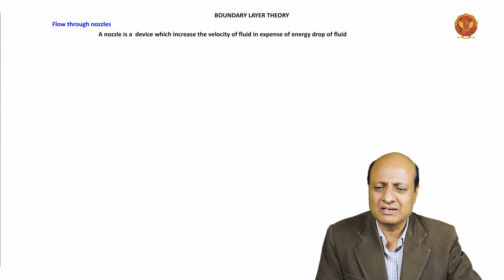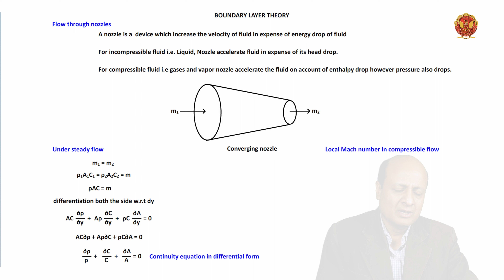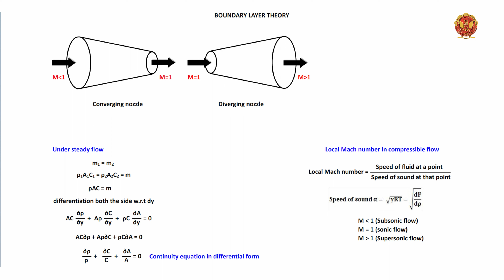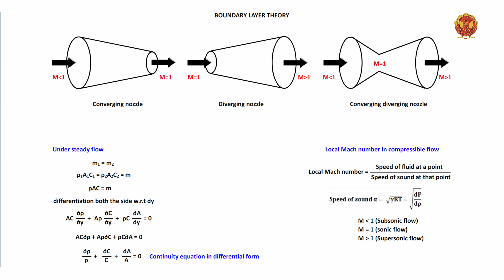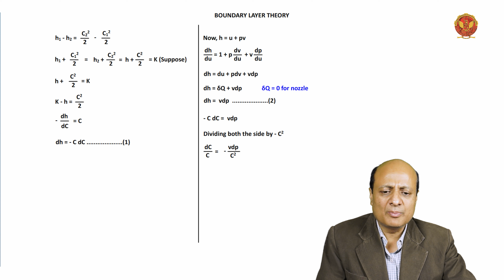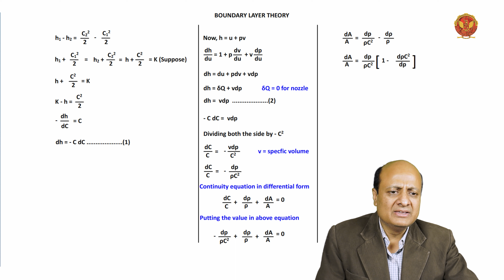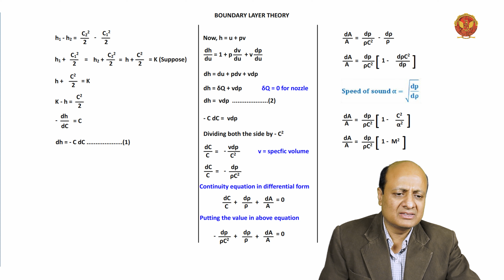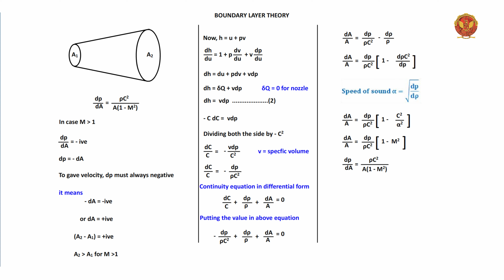5.13 Flow through nozzle | ME404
5.13 Flow through nozzle

Welcome to Unit 5 - Introduction to Boundary Layer in our exciting ME404 Fluid Mechanics course! Embark on a journey through the fascinating realm of boundary layers and fluid dynamics. Let's navigate the key topics:

5.1 (Unit Introduction): Kickstart your exploration with a comprehensive introduction to Unit 5, setting the stage for understanding boundary layers and their critical role in fluid mechanics.

5.2 Introduction to Boundary Layer: Delve into the intricacies of boundary layers, exploring displacement thickness, momentum thickness, energy thickness, and the distinctive characteristics of laminar and turbulent boundary conditions.

5.3 Application of First Law of Thermodynamics to Steady Flow Process: Uncover the application of the first law of thermodynamics to steady flow processes, unraveling the thermodynamic principles governing fluid motion.

5.4 Isentropic Flow: Explore the concept of isentropic flow, understanding the thermodynamic process that occurs without entropy change.

5.5 Karman's Momentum-Integral Equation: Master Karman's momentum-integral equation, a powerful tool in analyzing boundary layer flow and momentum transfer.

5.6 Stagnation Point: Investigate the stagnation point, a critical location in fluid flow where velocity is zero, leading to intriguing phenomena.

5.7 Stagnation Properties: Gain insights into stagnation properties, essential in understanding fluid behavior at points where flow comes to rest momentarily.

5.8 Prandtl Mixing Length Theory: Explore Prandtl's mixing length theory, a key concept in boundary layer analysis, shedding light on turbulent flows.

5.9 Rayleigh Flow: Understand Rayleigh flow, a type of compressible flow with varying cross-sectional areas.

5.10 Fanno Flow: Delve into Fanno flow, another aspect of compressible flow, focusing on constant entropy processes.

5.11 Prandtl Relation: Grasp the Prandtl relation, establishing a connection between momentum thickness and skin friction.

5.12 Shock Wave: Explore shock waves, including normal shock waves and oblique shock waves, understanding the impact of abrupt changes in fluid flow.

5.13 Flow Through Nozzle: Investigate fluid flow through nozzles, studying the dynamics of converging-diverging passages.

5.14 Dimensional Analysis: Explore the powerful tool of dimensional analysis, including Rayleigh’s Method and Buckingham’s π Method, solving related problems for practical application.

5.15 Variation of Friction Factor & Moody’s Diagram: Conclude your exploration by understanding the variation of friction factors and delving into Moody’s diagram, vital in analyzing pipe flow characteristics.

Join us in this thrilling journey through Boundary Layer dynamics!